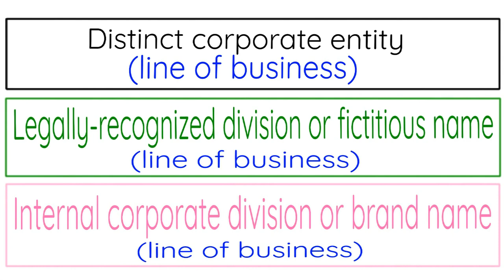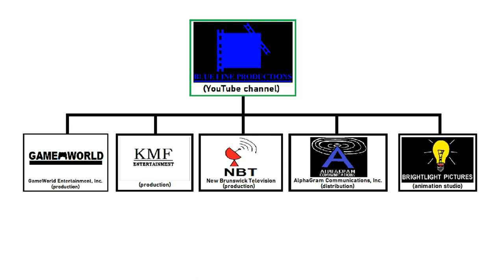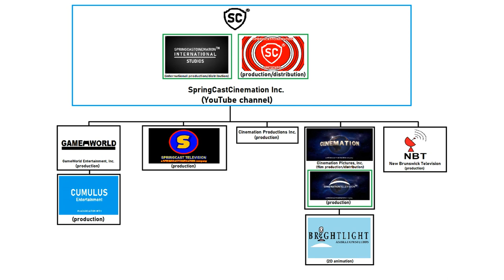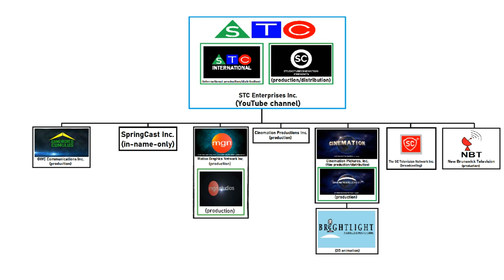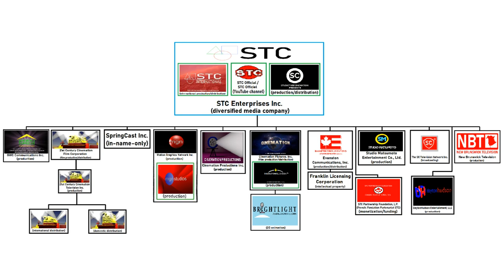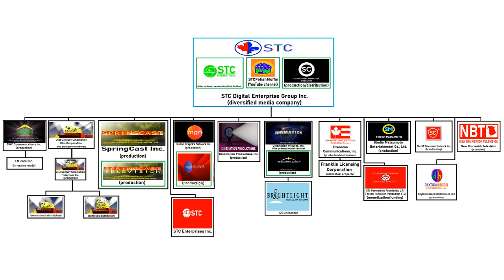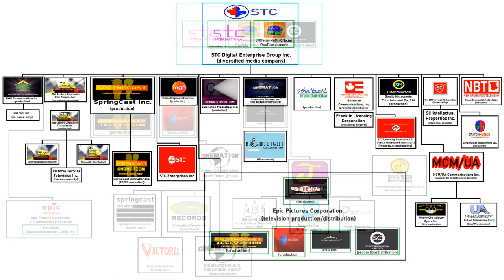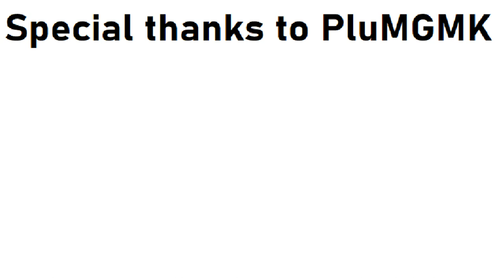[#2026] StudioTubeCinemation (aka STC Digital Enterprise Group Inc.) History (2015-2021)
DESCRIPTION: This video tells you the story of the history of StudioTubeCinemation (aka the STC Digital Enterprise Group Inc.), proprietor of brands like 21st Century Cinemation, GameWorld Cumulus and STC Partnership Foundation, investor in music, movies, TV, and more, and based in Calgary, Alberta, Canada.

Although SDEGI was uploading and downloading copyright material or music over the Internet, it (along with its corporate structure of divisions and subsidiaries) maintains rights to (and control over) its television shows, movies, music, etc. Some videos uploaded by STCFetishMuffin, a division of the group, such as:
- "[#1979] The 9/11 Profile with Harvey Zilth (NEWS REPORTING PURPOSES ONLY!) | STCFetishMuffin", uploaded to YouTube by STCFetishMuffin on September 11, 2020 but not age-restricted by STCFetishMuffin on October 11, 2020;
"[#1980]El perfil del 11 de septiembre con Harvey Zilth (ÚNICAMENTE FINES DE INFORMACIÓN DE NOTICIAS)", uploaded to YouTube by STCFetishMuffin on September 11, 2020 but not age-restricted by STCFetishMuffin on October 11, 2020;
- "[#618] The 9/11 Profile (September 11, 2001)", uploaded to YouTube by Cinemation Productions Inc. on September 11, 2017 but not age-restricted by STCFetishMuffin Official on October 22, 2020, and;
- "[#280] Messing Around With Logos - Episode 183 - WGBH Boston (1986)", uploaded to YouTube by Blue Line Productions on March 31, 2017 but not age-restricted by STCFetishMuffin Official on November 14, 2020;
have mildly violated the Children's Online Privacy Protection Act (COPPA) and/or other laws (like copyright) based on YouTube's Community Guidelines all due to an age-restriction set by YouTube on the videos listed above. However, all of this led to the creation of the Online Content Rating Administration (OCRA) on April 22, 2021. The OCRA is committed to providing ratings for videos currently uploaded to YouTube by STCFetishMuffin. The ratings include "MK" for "Made for Kids" (appropriate for Ages 0-12), "TA" for "Teenagers" (appropriate for Ages 13-17), and "GSO" for "Grownups and Seniors Only" (appropriate for Ages 18+).